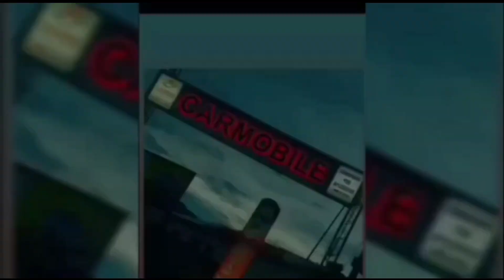PREFEITURA REALIZA PAVIMENTAÇÃO NO JARDIM PATRÍCIA.